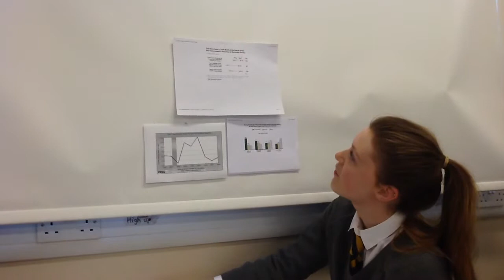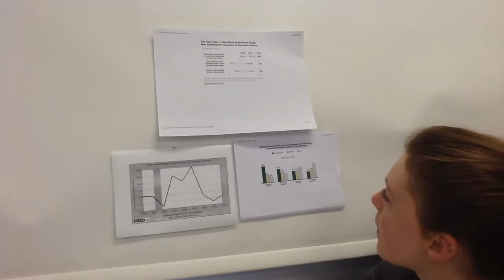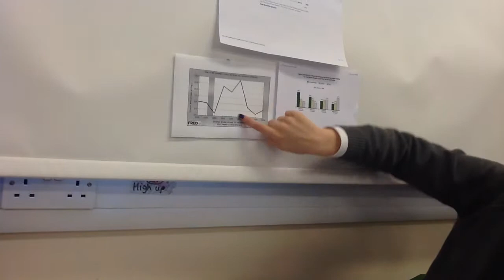Hurricane Katrina political responses